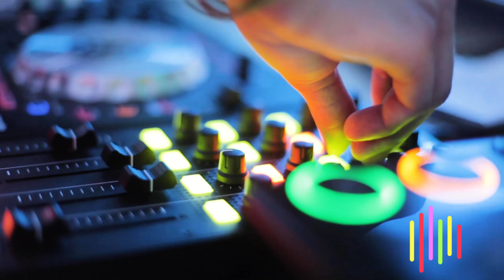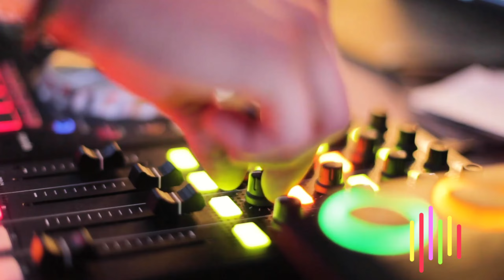CUMBIA "MUÉSTRAME TU TANGÜITA" Ft. CALAQUÍN CALAQUINERO SONIDERO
Hola qué tal amigos bienvenidos a este canal en donde el día de hoy comparto esta pequeña canción que compuse para crear un poco de buen humor. Saludos.

Calaquín Calaquinero Sonidero

Bendiciones